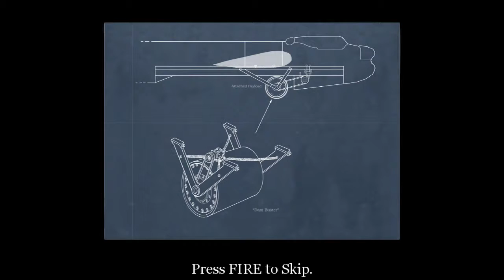Call of Duty #6 | PC | Pegasus Night + Pegasus Day